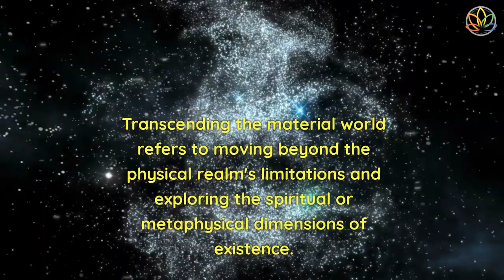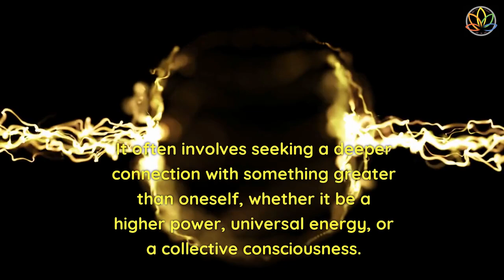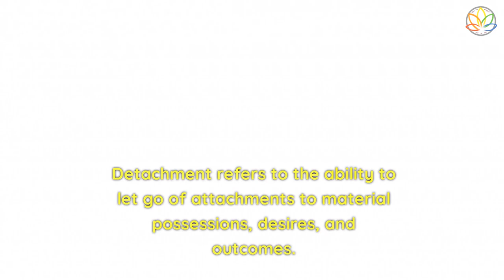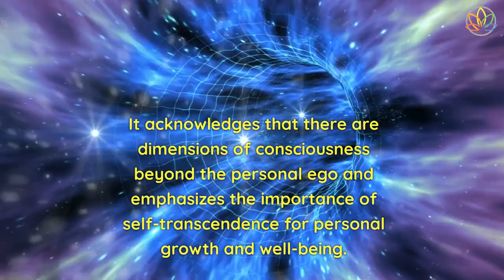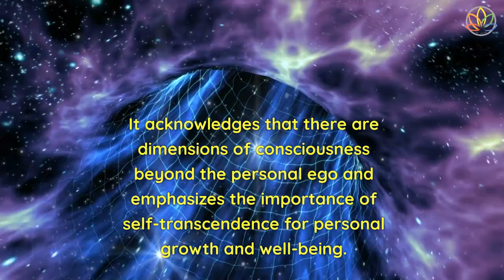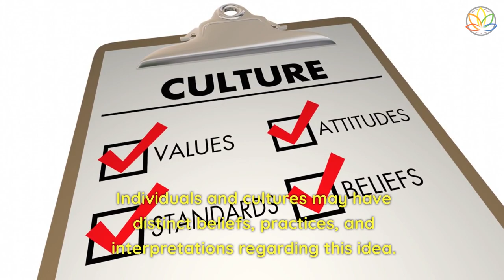Transcending this material world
As I meditate and contemplate the mysteries of life, I am filled with the desire to transcend this material world and connect with the divine. I yearn to experience the infinite and eternal nature of the universe, to see beyond the illusions of this physical realm and discover the true essence of existence. Through prayer, reflection, and spiritual practice, I hope to unlock the universe's secrets and find my place in the grand scheme. Though the path may be extended and challenging, I am determined to keep moving forward, guided by the light of my inner wisdom and the love surrounding us all.